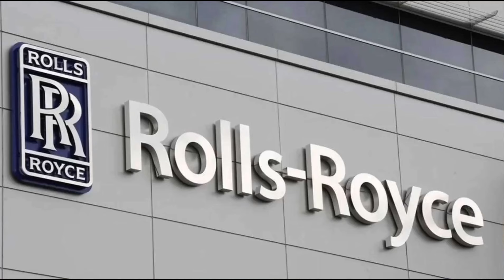Inside KAT WILLIAM'S Weird Car collection & $50 Million Luxury Lifestyle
Welcome to Wealthy Elite,

 your exclusive ticket to the extravagant world of celebrity opulence!
Join us as we explore the luxurious lifestyles of the rich and famous through the prism of their stunning cars, jaw-dropping estates, and lavish possessions.

Our channel offers an inside look at the most extravagant rides in the industry, from exotic supercars to customized masterpieces.
Get ready to immerse yourself in a world of luxury, glamour, and extravagance.

Katt Williams, born Micah Sierra Williams, is a stand-up comedian and actor known for his animated delivery, sharp wit, and insightful commentary on various social issues. He gained popularity for his performances on stage, television, and film, showcasing his unique style and humor.